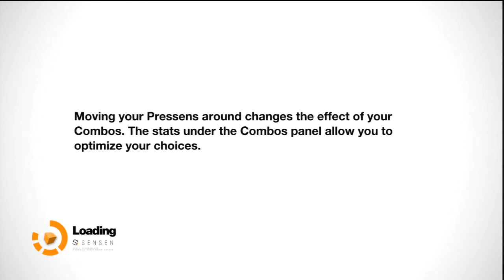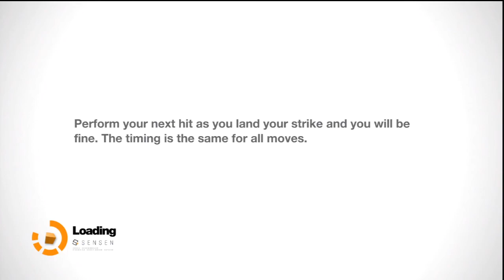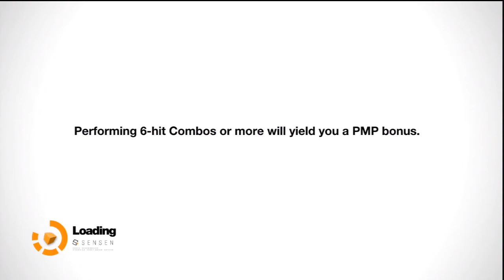REMEMBER ME 011